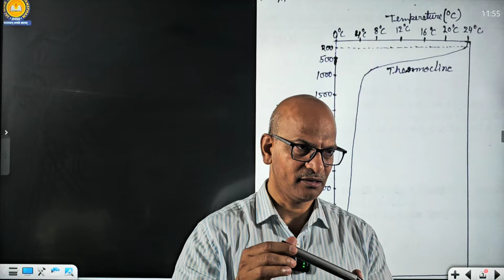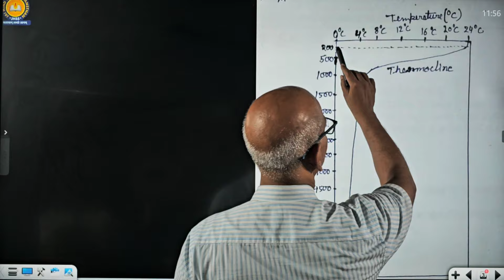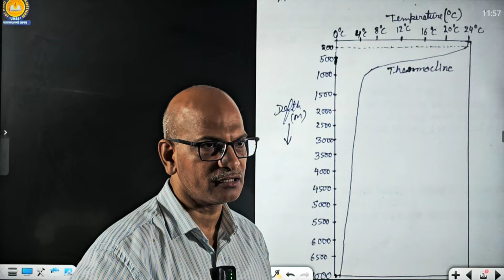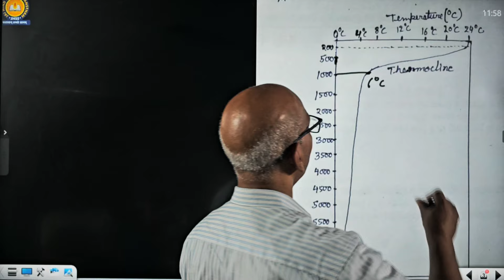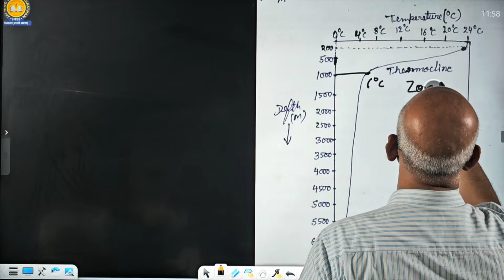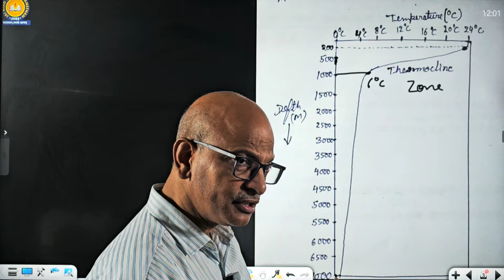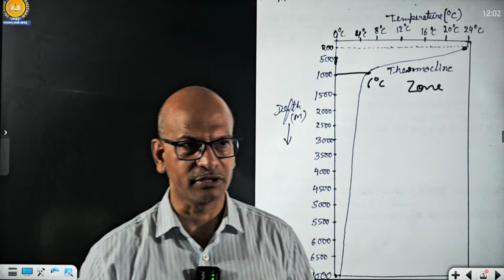Ocean Temperature| महासागरीय तापमान | world Geography|Part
Technical Head, Video Editing & Camera  - KULDEEP SINGH PATHARIYA.

Teachers -
Dy SP Pradeep Mishra sir.

Jai Hind Shiksha Sansthan, Bhopal(M. P.)
Address - Radcliffe School Campus, Bharat Mata Square, Bhopal(M. P.)

2).👉 facilities -
a).HOSTEL(GIRLS & BOYS),
b).GYM,
c).LIBRARY(BOYS & GIRLS),
d).PHYSICAL ACTIVITY,
e).SPORTS ACTIVITY,
f).MESS,
g).SMART CLASS,

5).👉हमसे फेसबुक पर जुड़े और सारे प्रकार के अपडेट्स प्राप्त करें

6).👉 UPSC, MPPSC, PEB(VYAPAM), SSC, RAILWAY & All ONE DAY EXAMS,

7).👉Respected Dy SP Pradeep Mishra sir and all the teachers will teach you for free on @youtube , @facebook & @instagram